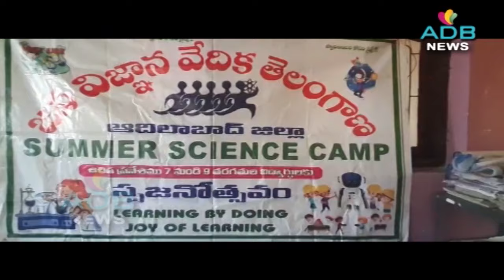05-05-2024//ADB Channel//ADB News//ADILABAD ADB CHANNEL